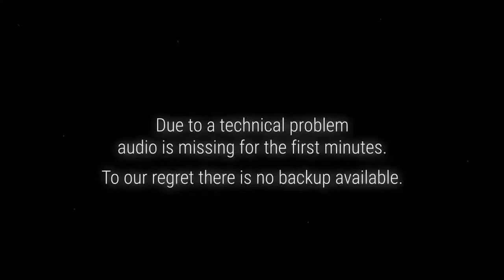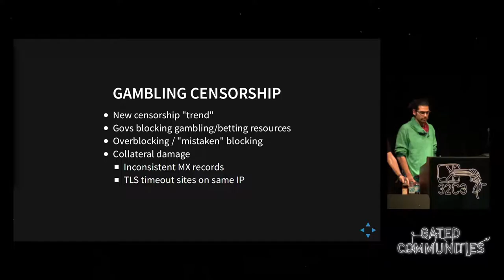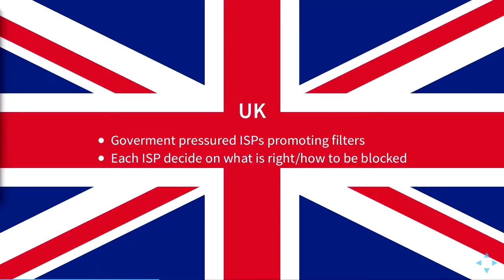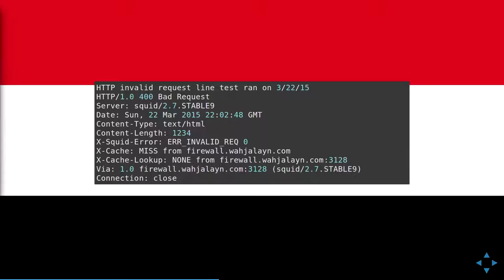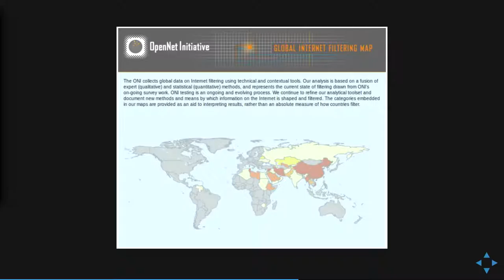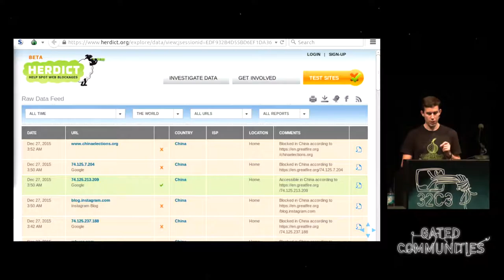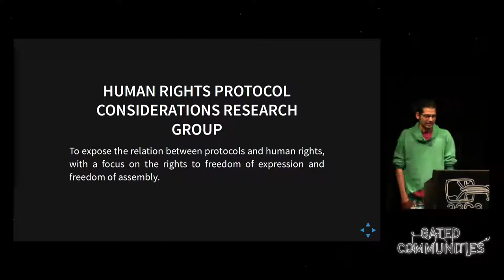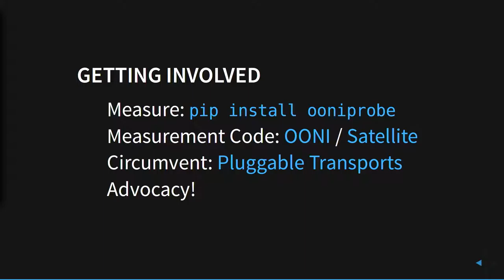32C3 7143: The state of Internet Censorship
The techniques to control access to the Internet, and the ability to bring transparency to those processes are both continuing to evolve. We’ll give an update on the landscape of online information controls, and our ability to measure them.